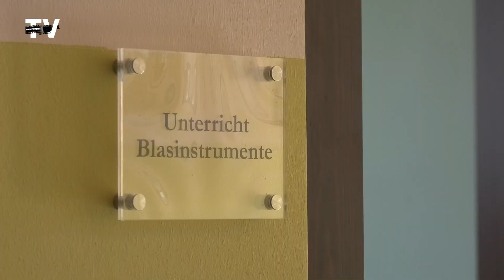Schnuppertag in der Orchesterschule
Das neue Orchester-Schuljahr beginnt, wofür die Orchesterschule des Jugendblasorchesters Grimma Interessenten zum Schnuppertag eingeladen hat. Nicht nur Jugendliche, sondern auch Junggebliebene sind hier jederzeit herzlich willkommen und zu Schnupperstunden eingeladen.